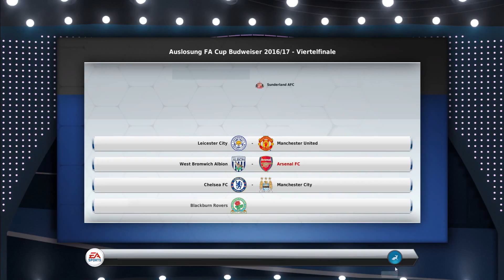Lets Play Fussball Manager 15 #097